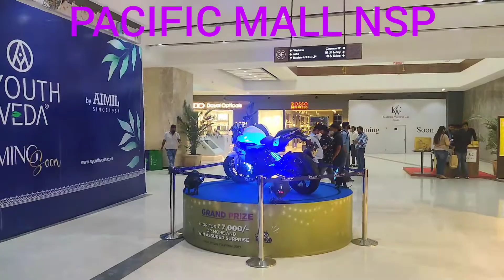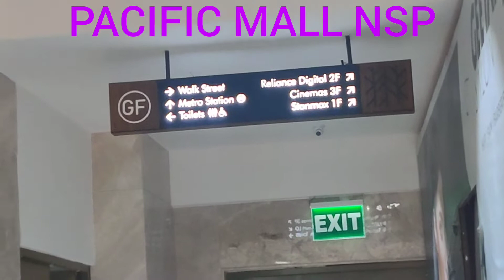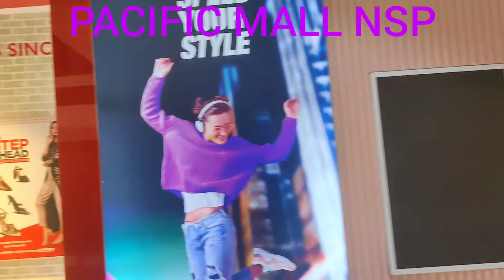BEST MALL ( PACIFIC) NEAR NSP PITAMPURA ( FOOD COURTS,GARMENTS, ACCESSORIES, CINEMA, SPORTS SHOPS)